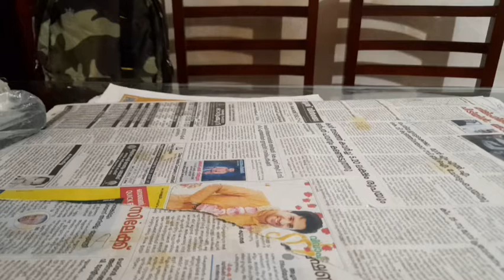ഇതാണ് എന്റെ പുതിയ work / making video soon